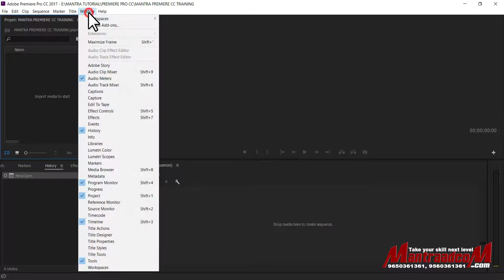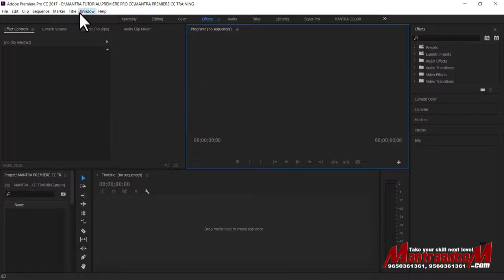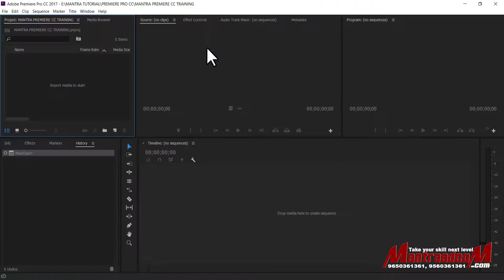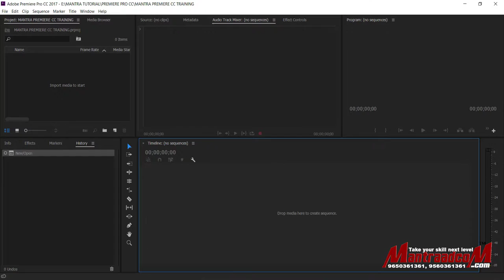#07 Premiere Pro Cc | Video Editing Training Course | Navigate and Full Screen Pannel